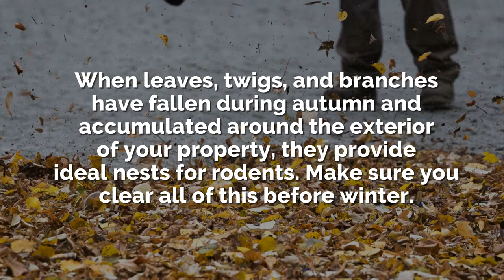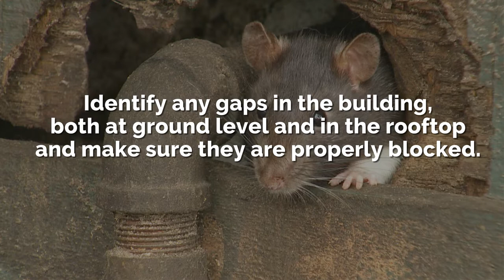Pest Control Glasgow - How To Deter Mice And Rats From Your Home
HOW TO DETER RATS & MICE FROM YOUR HOME

1. SEAL
Inspect all walls, windows, doors and drains for gaps which could be a point of entry for rodents. Use caulk or steel wool to seal these gaps.

2. TIDY

An untidy and cluttered home can provide many hidden spaces which mice and rats may use for shelter and warmth.

3. DRY

Rodents need water as well as food so any source of moisture can be  appealing to them as a water supply.

4. CLEAR

When leaves, twigs, and branches have fallen during autumn and accumulated around the exterior of your property, they provide ideal nests for rodents. Make sure you clear all of this before winter.

5. RODENT-PROOF YOUR HOME

Identify any gaps in the building, both at ground level and in the rooftop and make sure they are properly blocked.

If in doubt, call the pest experts out!

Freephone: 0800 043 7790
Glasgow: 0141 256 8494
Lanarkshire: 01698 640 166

The Pest Experts Ayrshire
72 Annpit Road
Ayr
Ayrshire
KA8 9DD

pest control glasgow, pest control ayrshire, rat control glasgow, rat control ayrshire, mice control glasgow, mice control ayrshire, mouse control glasgow, mouse control ayrshire